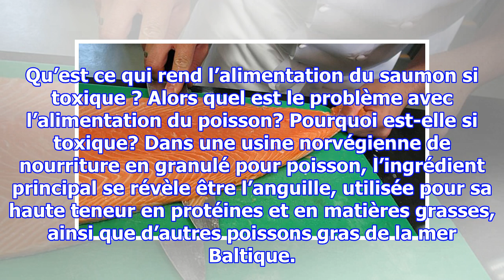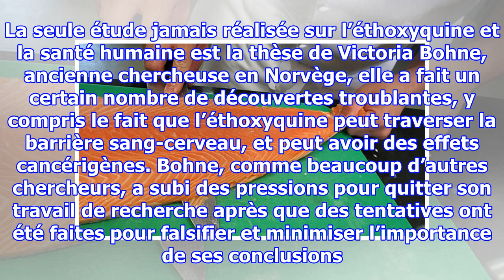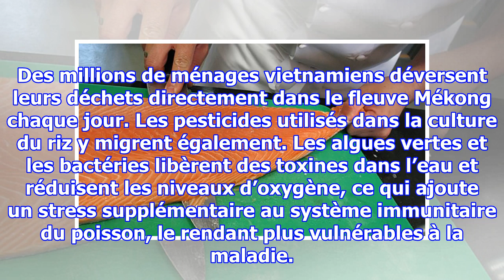Le saumon d’élevage – l’un des aliments les plus toxiques au monde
Plusieurs études et documentaires portent un regard critique sur l’industrie du poisson, avec des photos incroyables de fermes piscicoles à travers le monde. Beaucoup ont encore une vision plutôt romantique de la pêche, mais en matière de production alimentaire à grande échelle, l’image est en fait ...